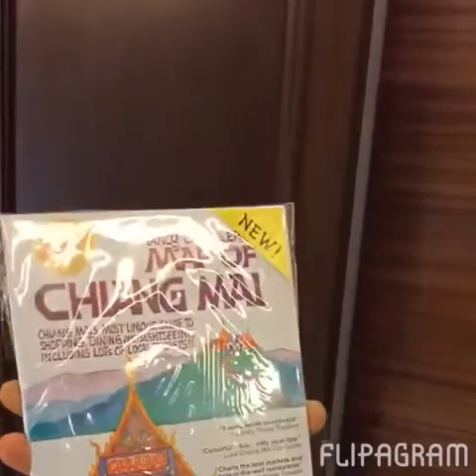Flipagram - November 29, 2015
Part One Thailand 2015 Friends & Thai Words
Made with Flipagram